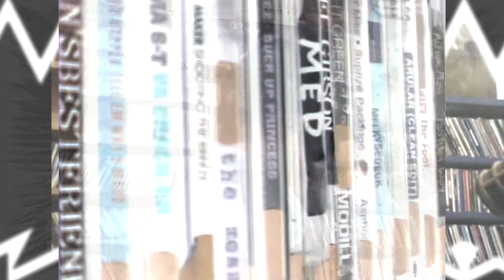mG- KBGA 1st interview (Part 1) Just Beyond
A look back in time!  1st interview ever!!  mG performs Just Beyond from his then upcoming first album release "A Fresh Beginning" back in 2007 in his hometown of Missoula, MT with then KGBA radio personality Larry!  Good times were had and parts 2 & 3 coming soon!!